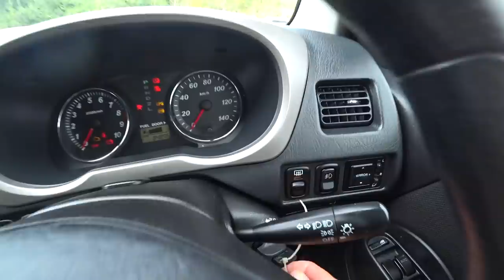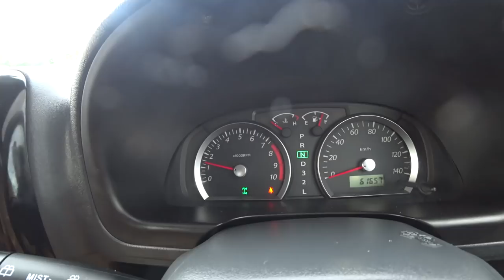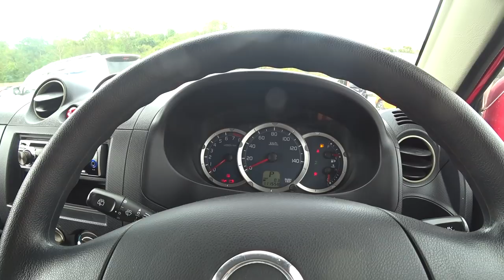ХОЧУ ДЖИП А ДЕНЕГ НЕТ АВТОРЫНОК ЗЕЛЕНЫЙ УГОЛ